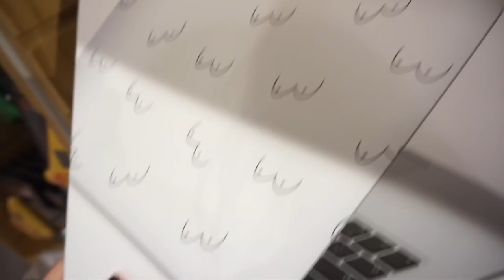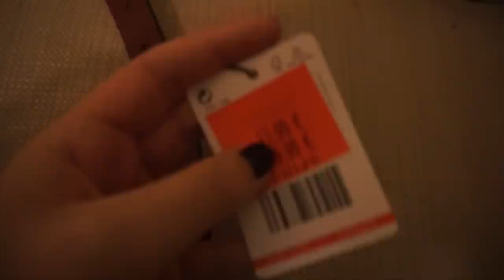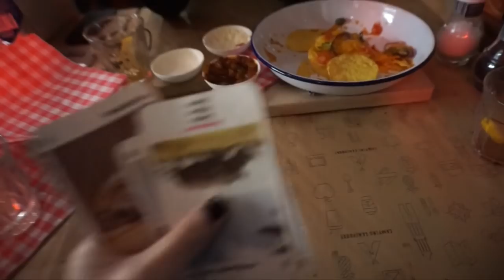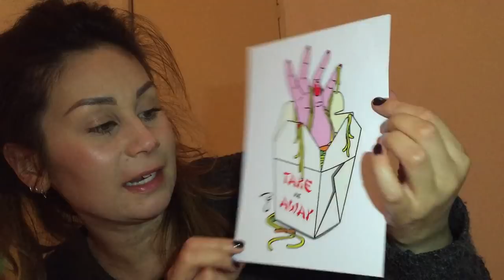PRIMARK MAKEUP TESTEN - VLOGMAS #21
Helloooo! Vandaag testen we een aantal Primark beauty producten uit, gaan we de stad in om te shoppen en ouderwets bordspelletjes spelen.

A W E S O M E   T S H I R T